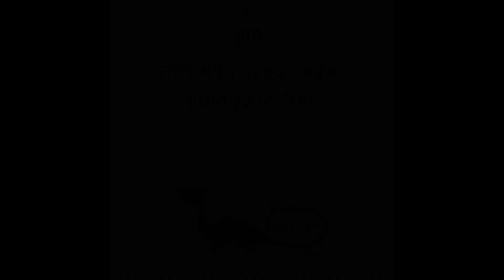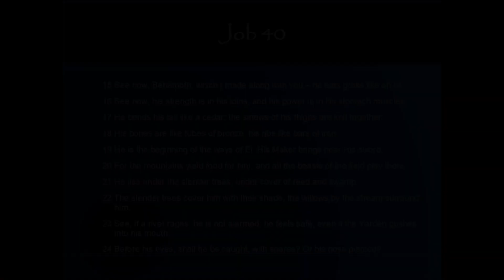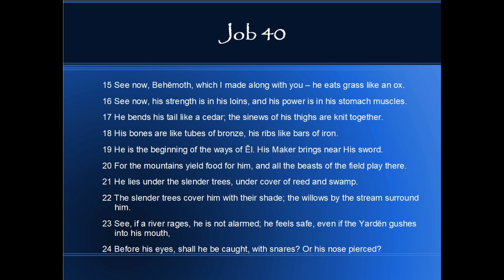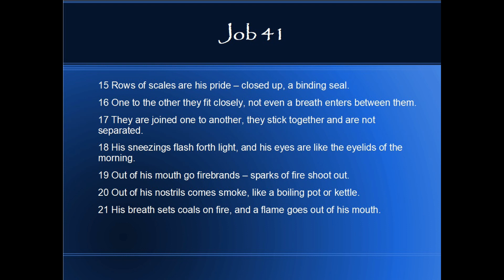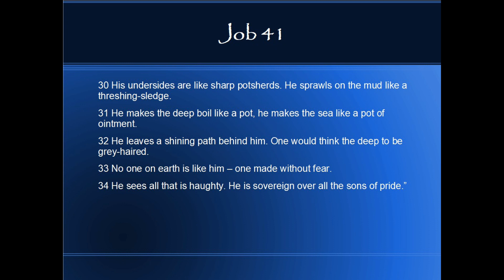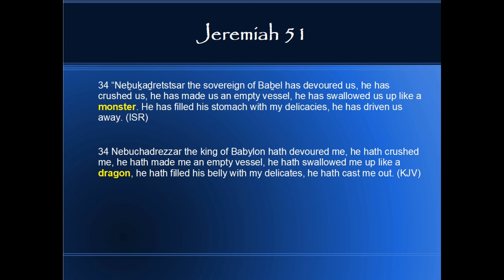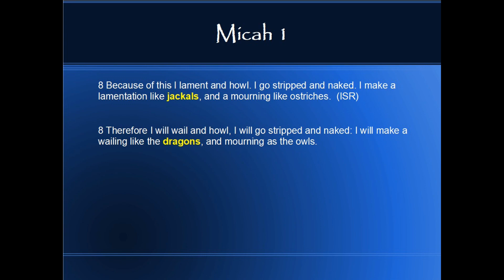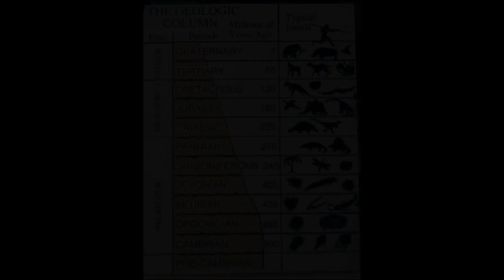Terrible Lizards With Adrian Scott - Truth and Testimony the Broadcast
Continuing our Creation and Evolution series, we look at how dinosaur fossils with soft tissue point towards them being possibly thousands of years old rather than 150 to 200 million years. I pray this video blesses you!